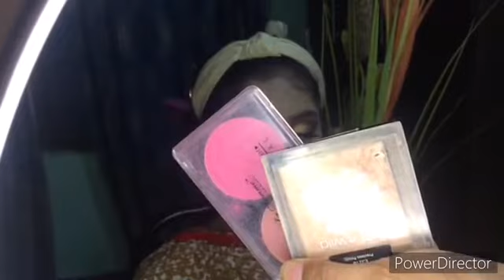আখির সখ পুরন করলাম